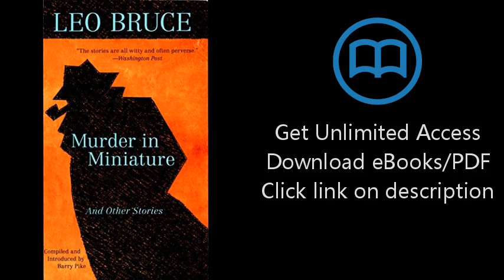Download Murder in Miniature: The Short Stories of Leo Bruce (Carolus Deene Series) [P.D.F]